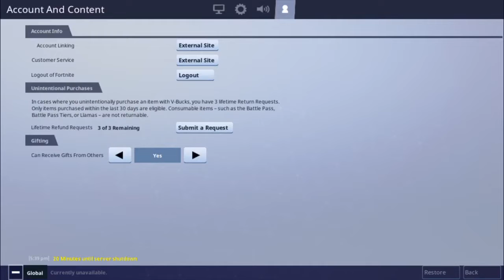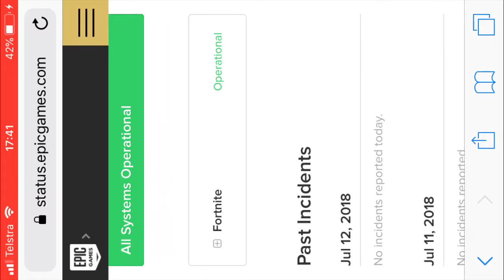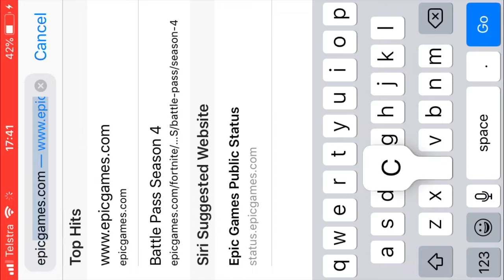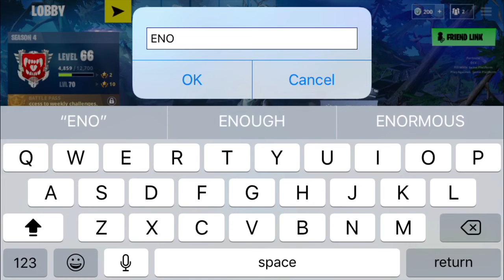LAST GAME OF SEASON 4 FORTNITE BATTLE ROYAL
[-THANK YOU FOR SUPPORTING MY YOUTUBE CHANNEL, ENJOY!-]